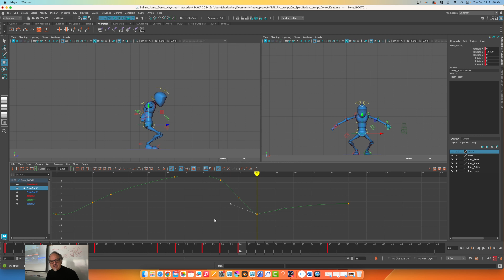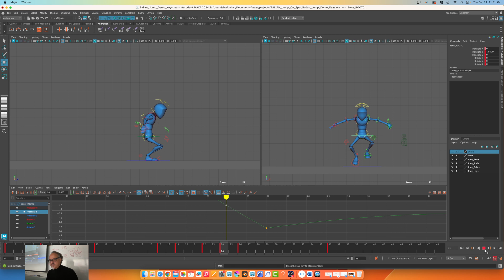Jump Landing Curves Refinement